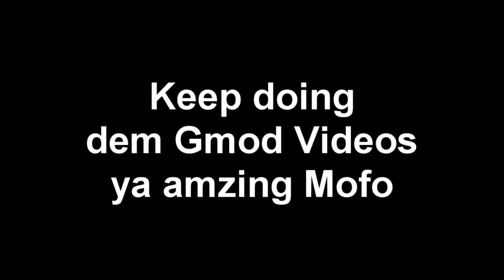Happy Birthday Prawnboy101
Well, a Birthday video for one of my favorite Gmodders. Prawnboy101, featuring Anna the Pyro. I hope he likes it.

Kingdoms of Amalur: Reckoning - Dalentarth
JebbaL - *- Pokemon DancemiX -* (Newgrounds Sound Portal)